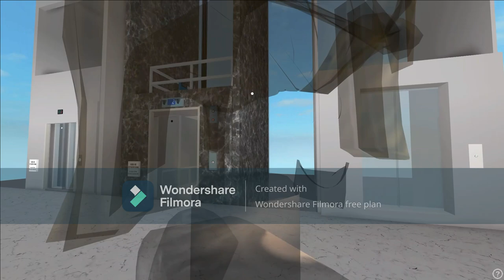I try "Inthasack classics: Otis series 7 (LEGACY)" By "ElevatorsJohn" On Roblox Through Xbox One S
Special Credit To @elevatorsjohnYT, InThaShack Classics & everyone

Okay, I Went To Try Out The Elevator Game Called "InThaShack Classics: Otis Series 7 (Legacy)" By ElevatorJohn. So, I'm Gonna Play A Little Bit. I Have To Use A USB Mouse Hooked Onto My Xbox One S,

Many Years Ago, I Was Trying To Play Before Recording, But, It Really Didn't Work Because Of An Error & The Opposite On My Computer, So I Decided To Try Those Instead.

Thank You Very Much Elevators John & InThaShack Classics For The Roblox Elevator Game.